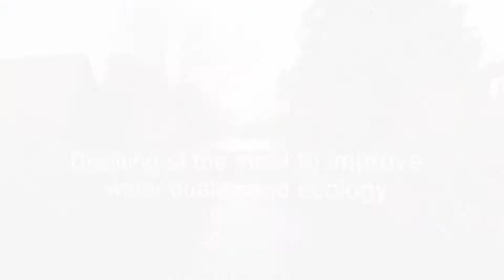Headstone Lane by Harrow Council - Phase 1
We were commissioned by Harrow Council to document the transformation process for the Headstone Lane Project. This is the Phase 1 video.

Our services include:
🎥  𝗟𝗶𝘃𝗲 𝗔𝗰𝘁𝗶𝗼𝗻 𝗩𝗶𝗱𝗲𝗼
🎞️  𝗔𝗻𝗶𝗺𝗮𝘁𝗶𝗼𝗻
🛰️ 𝗗𝗿𝗼𝗻𝗲 𝗩𝗶𝗱𝗲𝗼 & 𝗣𝗵𝗼𝘁𝗼
📸 𝗣𝗵𝗼𝘁𝗼𝗴𝗿𝗮𝗽𝗵𝘆
🎓 𝗧𝗿𝗮𝗶𝗻𝗶𝗻𝗴
➡️  𝗦𝘂𝗯𝘀𝗰𝗿𝗶𝗽𝘁𝗶𝗼𝗻 𝗦𝗲𝗿𝘃𝗶𝗰𝗲𝘀

We do more than produce engaging videos and photos. We also have a skilled in-house design team to provide an end to end service for your video production, graphic design and podcast production requirements. Get access to your own video producer, graphic designer and podcast editor on-demand on a month to month basis.

For all enquiries, please get in touch.